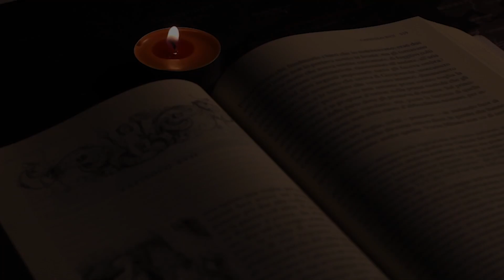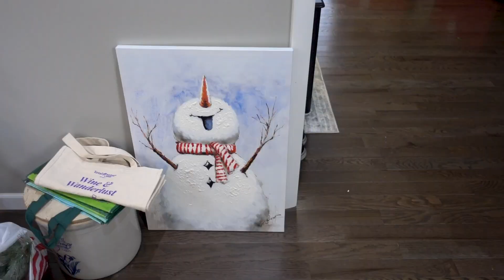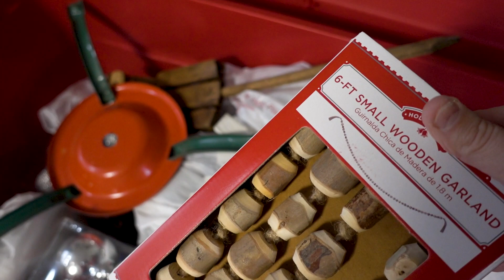Decorate for Christmas with Me l Putting up the Christmas Trees l My First Vlogmas l Vlogmas Day 1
I'm so excited you're here! Let's do Vlogmas together, I can't wait! Today I decorate the house for Christmas. This usually takes me a week, but let's do it in a day.